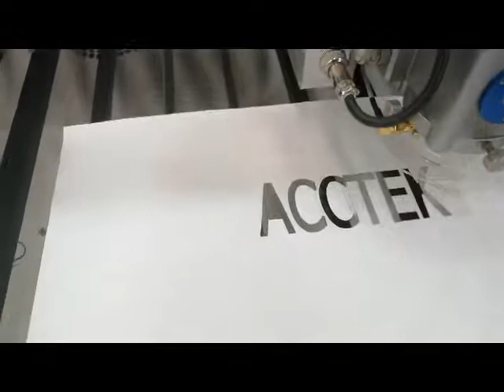co2 laser machine cut paper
Fern Dong  | Sales  Representative
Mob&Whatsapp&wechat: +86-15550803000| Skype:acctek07